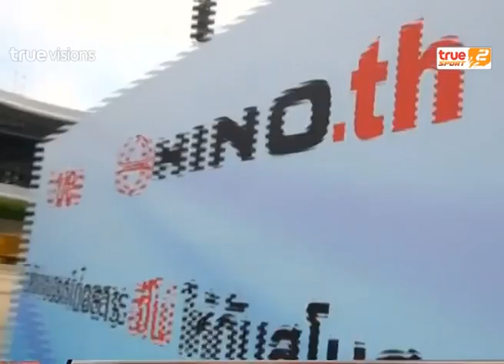Sport Today | 30-10-2014 (3/4)